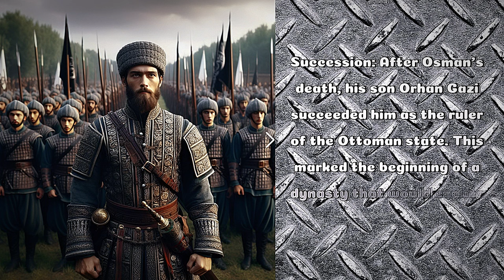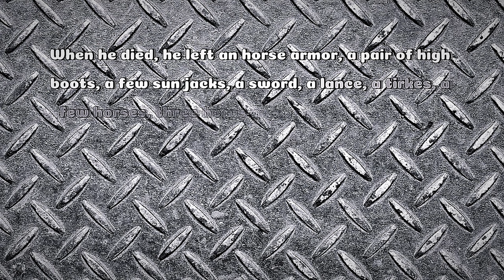OSMAN I 👑||THE FOUNDER✨ OF DYNASTY🔥 ||UNTOLD 🤔🤫FACTS🙈||OTTOMAN☪ SULTANS⚔ PART 1💫😎